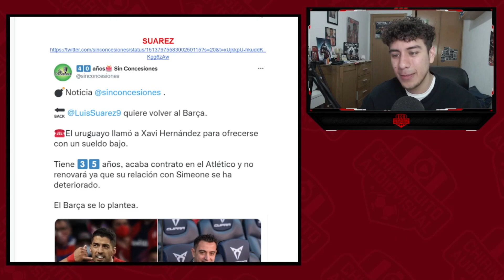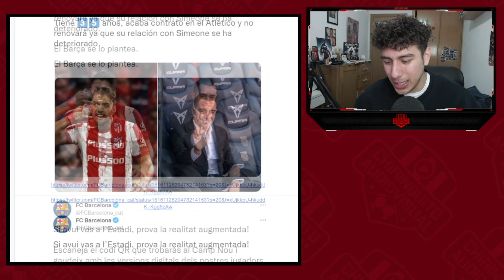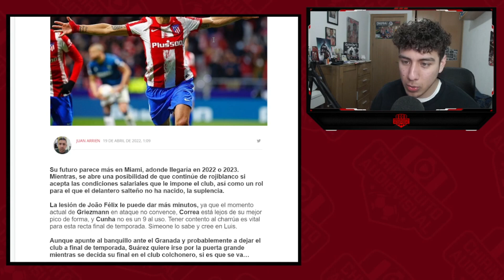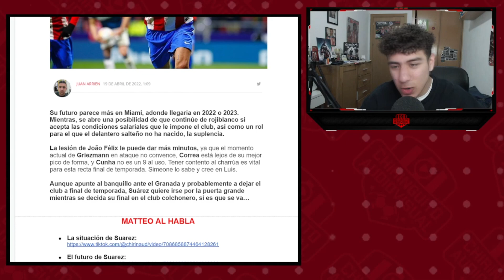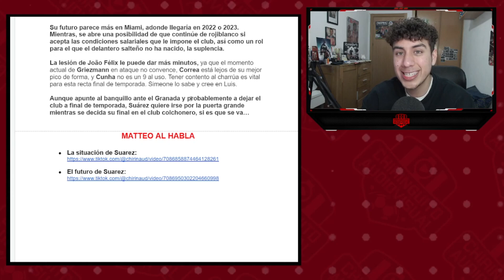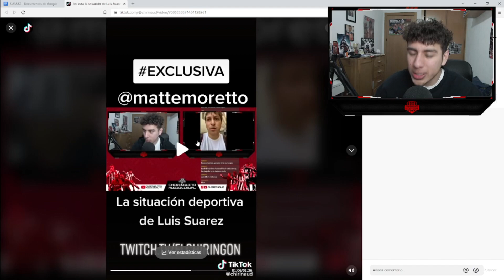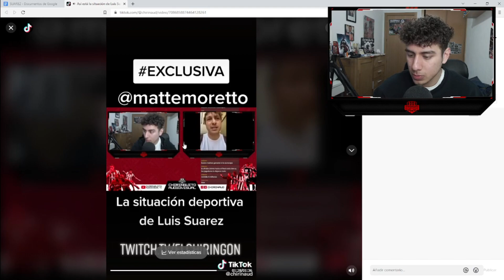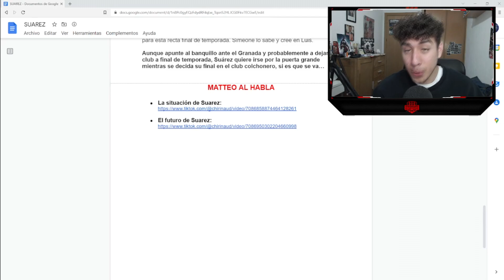🇺🇾 LA SITUACIÓN ACTUAL DE LUIS SUAREZ Y SU FUTURO ¿BARCELONA? 🤔¿RENOVACIÓN? ✍